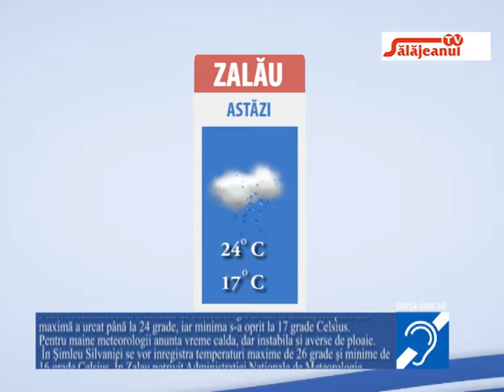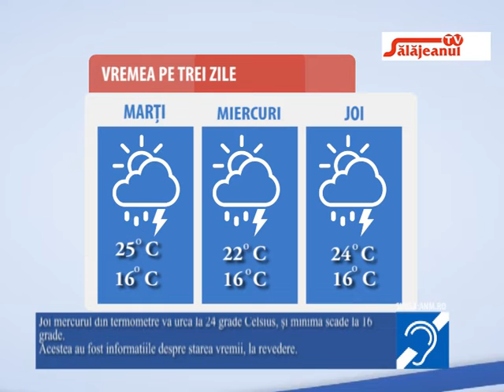METEO 15 06 2020